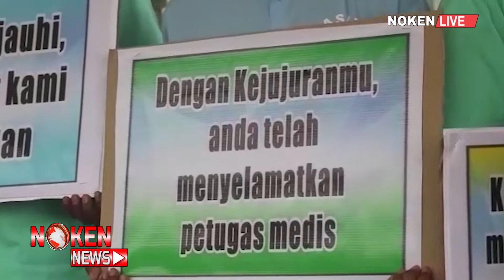Kabar baik, 60 orang sembuh dari covid 19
total kesembuhan pasien covid-19 setiap hari terus bertamban di provinsi papua//
roll pkg
berdasarkan data dari satgas pengendalian/ pencegahan dan penanganan covid-19 papua/ total kesembuhan pasien covid-19 terus bertambah//
total orang yang sembuh per tanggal tiga mei/ mencapai enam puluh orang// dengan rincian/ delapan orang di merauke/ dua puluh satu orang di kota jayapura/ tiga belas orang di mimika dan sepuluh orang di kabupaten jayapura//
selanjutnya tiga orang di sarmi/ dua orang di kerom/ satu orang di mambramo tengah dan dua orang di jayawijaya//
jubir satgas pengendalian/ pencegahan dan penanganan covid-19 papua/ silwanus sumule/ menjelaskan/ penanganan pasien sesuai dengan protokol kesehatan/ membuktikan jumlah kesembuhan terus meningkat//

df